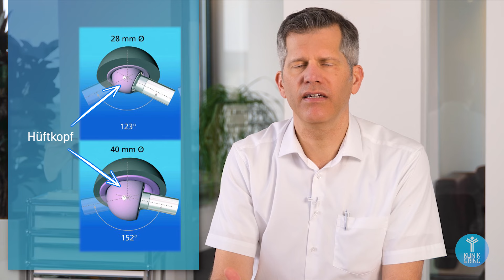Luxation der Hüftprothese verhindern! Diese 4 Faktoren schützen vor Auskugeln der Hüft-TEP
Sie fürchten Ihr künstliches Hüftgelenk könnte auskugeln? Die Luxation der Hüft-TEP gehört zu den unerfreulichsten Komplikationen nach Gelenkersatz. Berücksichtigen Sie diese 4 Faktoren um das Auskugeln der Hüftprothese zu vermeiden! Dr. Jörg Schroeder von der Orthopädie der KLINIK am RING – Köln erklärt in diesem med.clip, was sie selbst tun können und worauf Sie unbedingt achten sollten, um eine Luxation der Hüft-TEP auszuschließen. Erfahren Sie warum die Stabilität der Hüftprothese unbedingt während der Gelenkersatz-OP vom Operateur getestet werden sollte und warum die Hüfte nach einer optimal durchgeführten Hüft-TEP Operation kaum noch ausgekugelt werden kann.

▬▬ Terminvereinbarung ▬▬▬▬▬▬▬▬▬▬▬▬▬▬▬▬▬▬▬

Sie leiden an akuten Gelenkschmerzen?

▬▬ KLINIK am Ring – Die Gelenkspezialisten ▬▬▬

Umfassende Kompetenz, genaueste Diagnostik und guter Service, das sind die Grundsteine einer optimalen Behandlung und ihrer raschen Genesung!

Ihre Gelenkspezialisten der Orthopädie der KLINIK am RING - Köln diagnostizieren und behandeln sämtliche orthopädischen und sporttraumatologischen Erkrankungen. Dabei legen wir größten Wert darauf, dass Sie Ihre Erkrankung und die Behandlungsstrategie wirklich verstehen. Das motiviert, an der Genesung aktiv mitzuarbeiten, und hilft bei der Vorbeugung.

▬▬ Unsere Schwerpunkte ▬▬▬▬▬▬▬▬▬▬▬

✅ Schultergelenk
✅ Kniegelenk
✅ Hüftgelenk
✅ Ellenbogengelenk
✅ Gelenkverschleiß / Arthrose
✅ Sportverletzungen
✅ Gelenkersatz / TEP / Endoprothesen
✅ Arthroskopische Operationen / Minimalinvasive OP´s

▬▬ Rechtlicher Hinweis ▬▬▬▬▬▬▬▬▬▬▬▬

▬▬ Links ▬▬▬▬▬▬▬▬▬▬▬▬▬▬▬▬▬▬▬▬▬▬▬